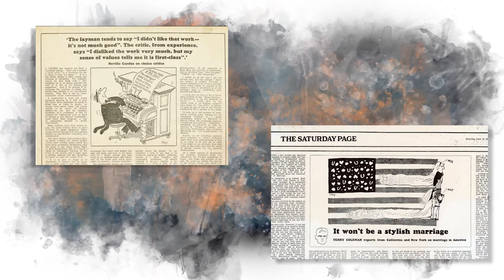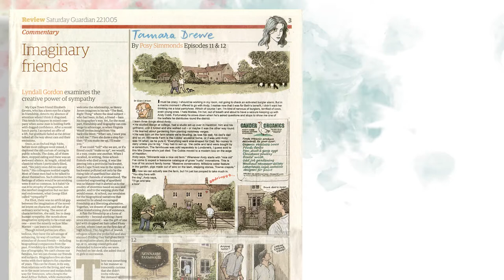Posy Simmonds - Winner Sergio Aragonés International Award for Excellence in Comic Art 2022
The Lakes International Comic Art Festival is delighted to announce cartoonist Posy Simmonds as the winner of the Sergio Aragonés International Award for Excellence in Comic Art for 2022.

Posy Simmonds, whose career spans 50 years, is best known for the strip cartoons and serials that were published in The Guardian and the books that derive from them. She has also written and illustrated several children’s books, including Fred, which became an Oscar-nominated film. The award-nominated Cassandra Darke, her latest graphic novel, was released in 2018.

The Sergio Aragonés International Award for Excellence in Comic Art was established in 2017 by The National Cartoonists Society, the world’s largest and most prestigious organisation of professional cartoonists, in partnership with the Lakes International Comic Art Festival, and is presented annually to an exceptional comic artist, animator, or cartoonist.

Previous winners are Dave McKean (2017), Hunt Emerson (2018), Charlie Adlard (2019), and Boulet (2021).